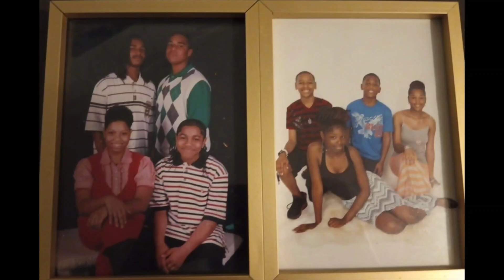The Life & Legacy Of Vivan McNair 2024